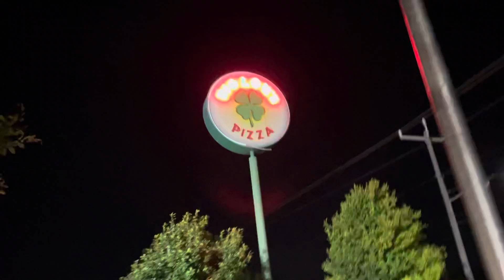Big Lou’s San Antonio